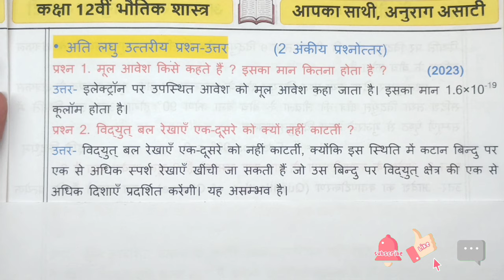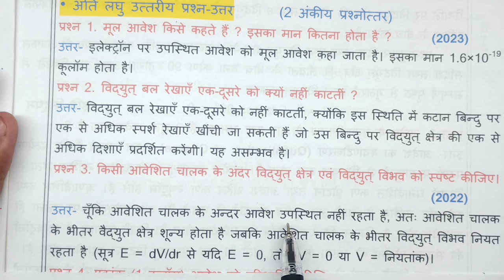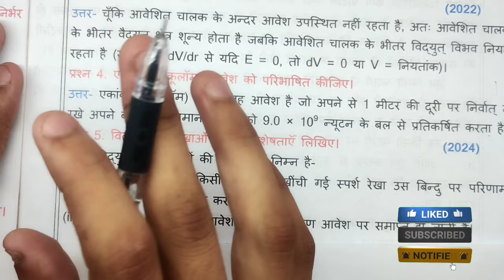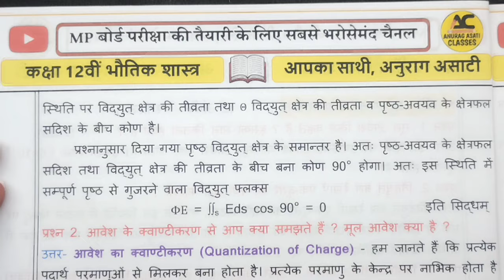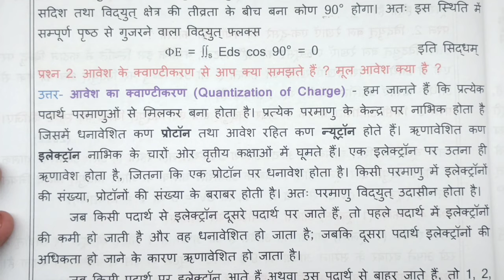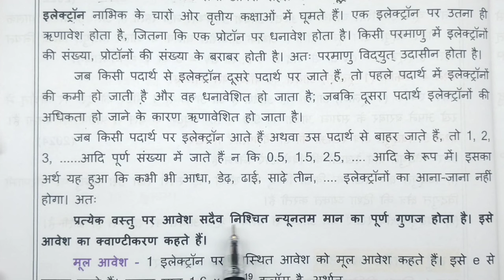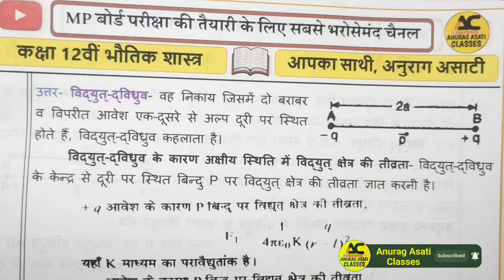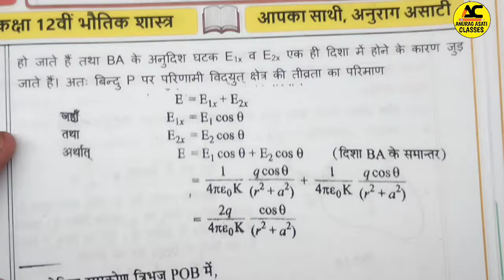12th Physics Chapter 1 विद्युत आवेश तथा क्षेत्र | Important Question Answer | MP Board Exam 2024-25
12th Physics Chapter 1 विद्युत आवेश तथा क्षेत्र | Important Question Answer | MP Board Exam 2024-25

🔴Topic cover,

class 12th physics chapter 1 objective question
12th physics chapter 1 objective 2025
class 12 physics chapter 1
class 12th physics objective question chapter 1
class 12th physics chapter 1 objective
12th physics vvi objective question 2025
physics chapter 1 objective
class 12th physics important question
class 12th physics ka objective question
class 12 physics chapter 1 objective
vidyut aavesh tatha kshetra
vidyut avesh tatha kshetra important question
vidyut aavesh tatha kshetra objective question
vidyut aavesh tatha kshetra objective question 2025
vidyut avesh class 12 physics objective questions
vidyut aavesh tatha kshetra one shot
vidyut aavesh tatha kshetra class 12
vidyut aavesh tatha kshetra objective type questions
vidhut aavesh tatha kshetra objective
electric charge and field objective question

vidyut aavesh tatha kshetra class 12 2024,
vidyut aavesh tatha kshetra class 12 physics,
vidyut aavesh tatha kshetra class 12th hindi medium 2024,
वैधुत आवेश तथा क्षेत्र  2024 class 12,
12th physics electric charge and field in hindi,
electric charge and electric field physics in hindi,
electric charge coulomb's law and electric field in hindi,
electric charge and electric field physics class 12 in hindi,
electric charge and electric field physics class 12 in hindi numerical,
bhautik vigyan class 12 chapter 1,
physics kaksha 12 chapter 1,
class 12th physics chapter 1 in hindi medium,
kaksha 12 physics chapter 1,
chapter 1 physics class 12 in hindi,
chapter 1 physics class 12 in hindi medium,
chapter 1 physics class 12 in hindi ncert,
chapter 1 physics class 12 mcq in hindi,
chapter 1 physics class 12 one shot in hindi,
chapter 1 physics class 12 all derivations in hindi,
chapter 1 physics class 12 ncert solutions in hindi,